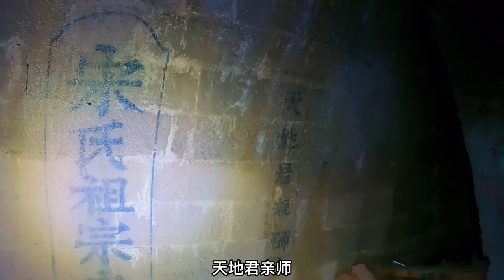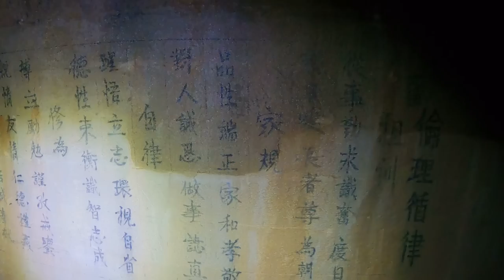神秘洞穴内发现祭祀阵法，小伙一头雾水，背后竟有供奉祖先的佛龛洞！【户外小北哥】